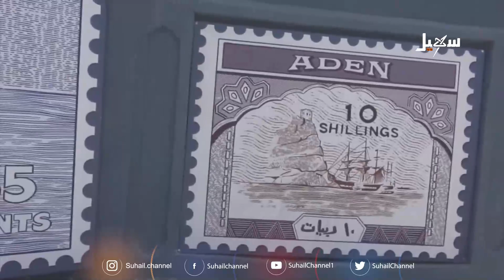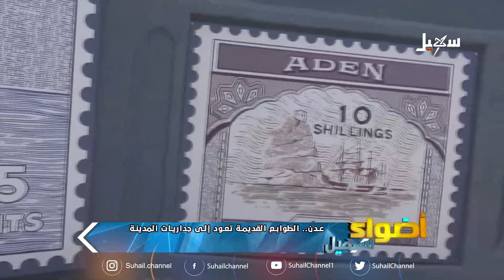الطوابع القديمة في عدن تعود إلى جداريات المدينة